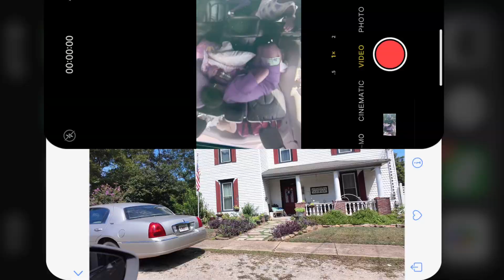VLOGTOBER | Road trip with 4 kids | Family Reunion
Join us on a fun Road trip as a Family of 6! Traveling with 4 kids for sure i not easy but its worth the hassle! Join us at our family Reunion!